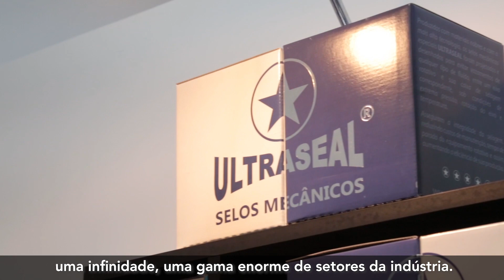UltraSeal: saiba tudo sobre os produtos da empresa!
Convidamos o Theodoro, CEO da Ultraseal Selos Mecânicos, uma empresa com mais de 17 anos e lider de mercado, para nos falar tudo sobre o Selo 21, um dos carros chefe da empresa.